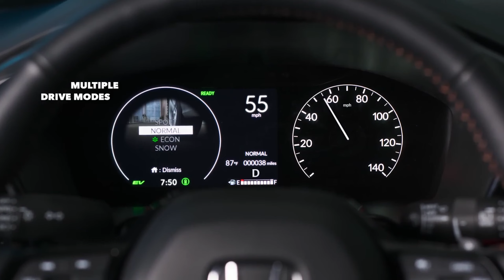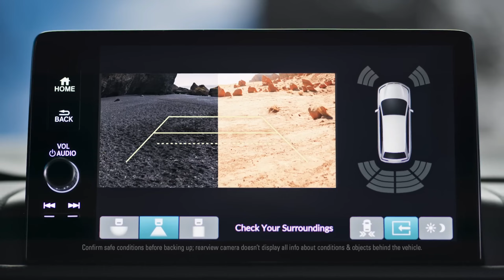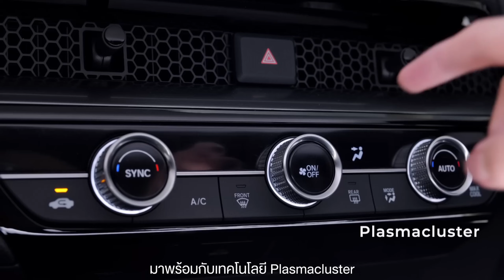"Honda का नया SUV: सुरक्षा, शक्ति और सुविधा का पूरा पैकेज" Suv Leaked!